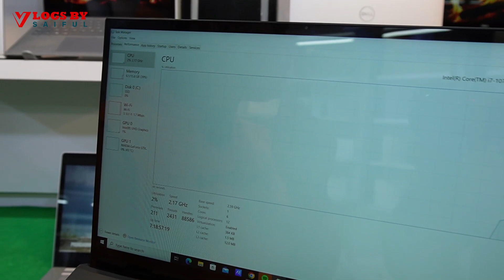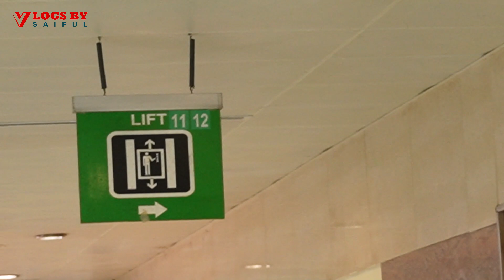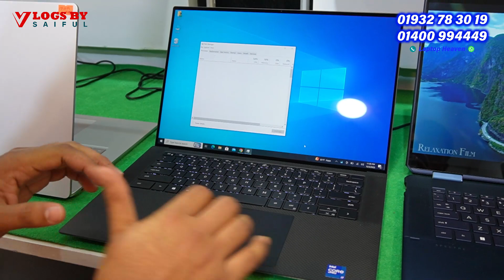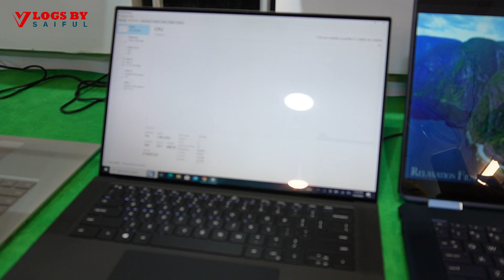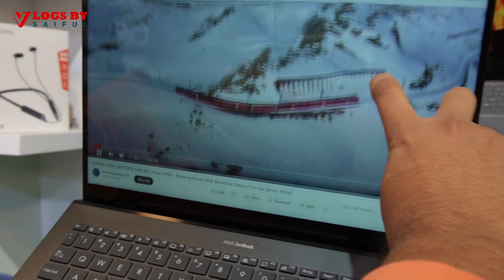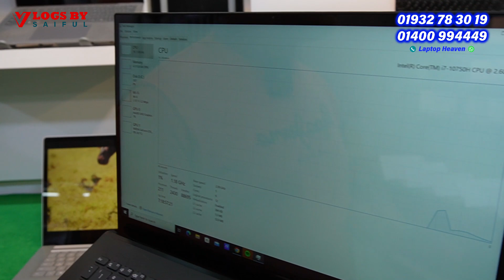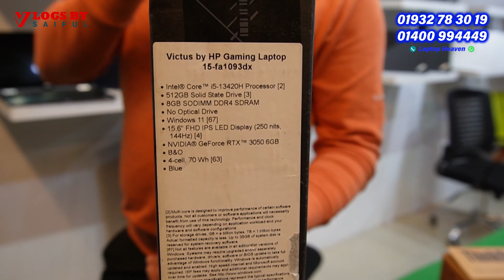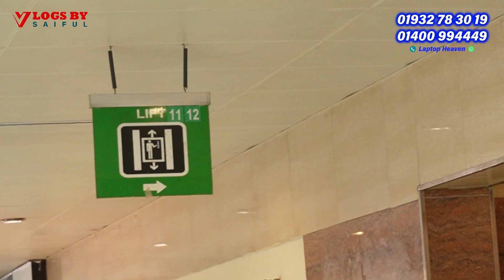Brand New, Open Box, Gaming, Used Laptop, laptop price in bangladesh 2024, For Students, Business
🎯Address : Laptop Heaven

Jamuna Future Park, Level 5 (lift 4),
11/12 নং লিফট দিয়ে ( lift 4 ) আসলে পেয়ে যাবেন
১১/১২ নং লিফটের পাশে

👇বিশেষ সতর্কীকরন:
আমাদের উদ্দেশ্য শুধুমাত্র সন্ধান দেয়া। পন্য ক্রয়-বিক্রয় এবং আর্থিক লেন-দেনে সতর্ক থাকুন। ক্রেতা এবং বিক্রেতার কোন জটিলতার দ্বায় “Vlogs by Saiful” কর্তৃপক্ষ নিতে বাধ্য নয়।